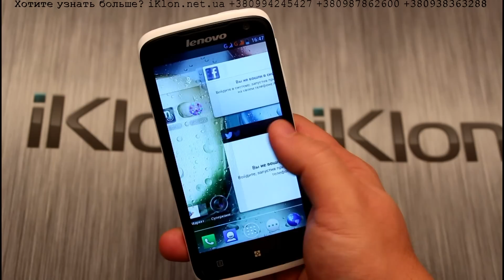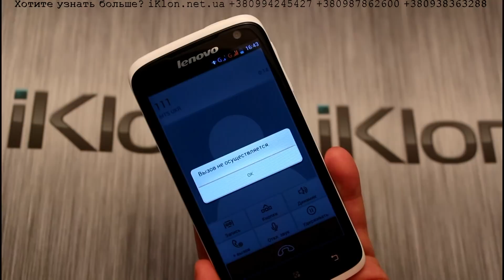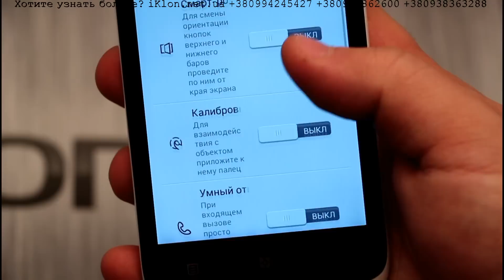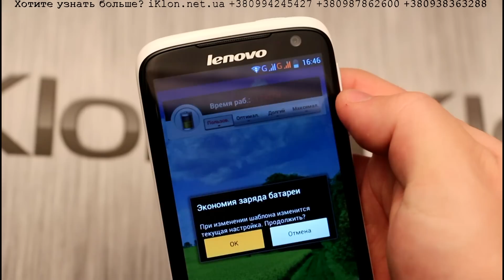Lenovo S820 в нашем полном видеообзоре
Приобрести Lenovo S820 в белом цвете можно перейдя по этой ссылке
Приобрести Lenovo S820 в красном цвете можно перейдя по этой ссылке: